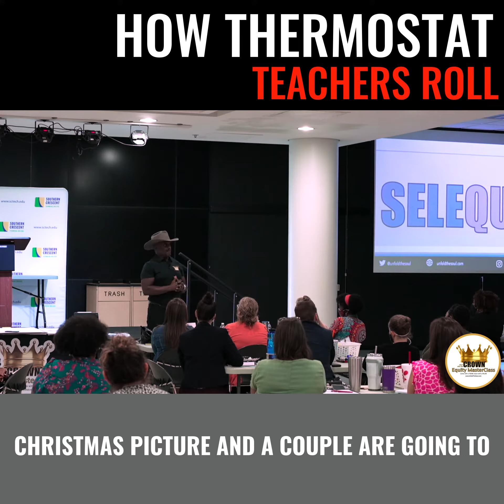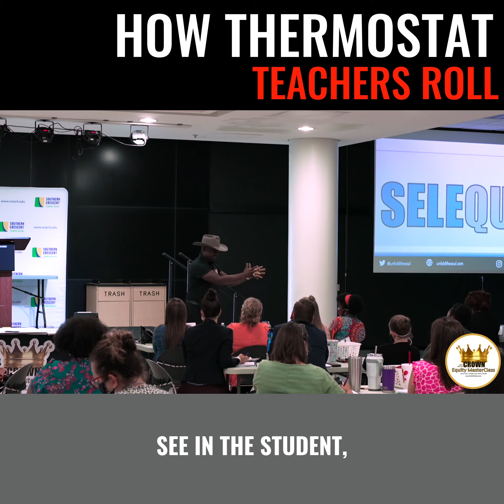How Thermostat Teachers Roll